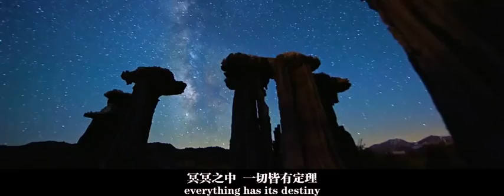Evolution Nylon Propeller Introduction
Why is the Revolution Propeller unique?
-Metal molecular crystal formula
-Perfect balance point of firm material and toughness
-Efficiently improve flight feel and descending stability
-High precision military mod
-Super low wind drag blade